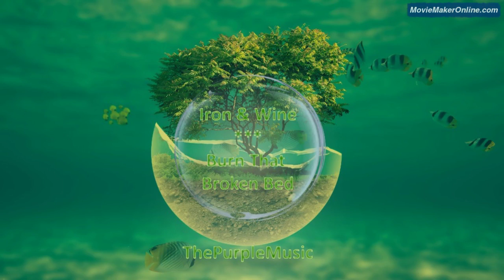Iron & Wine * Burn That Broken Bed * ThePurpleMusic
*** ThePurpleMusic ***

Iron & Wine * Burn That Broken Bed * Lyrics

How do you bust the clouds?
Grass on your back been hanging in the air
I wanna scope you out
I wanna touch your mouth when you're up there

When are you coming back?
Bird on a branch will come back home to sing
Bringing it back and singing what you bring

Head on the ground and feeling what you've seen
I wanna be your eyes and show you me

When are you gonna burn that broken bed?
I wanna see you drifting overhead